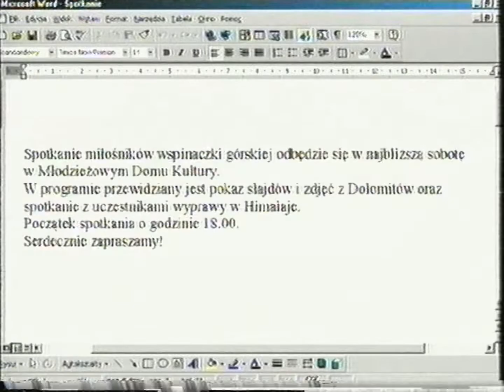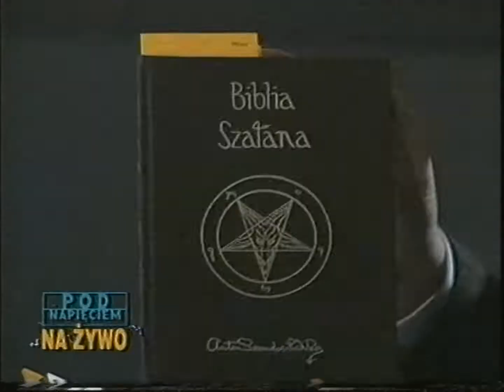TVN - Reklamy i zapowiedzi z 5 stycznia 2001 (2)